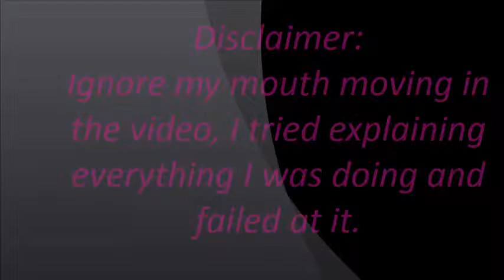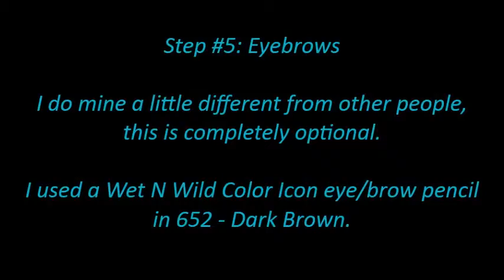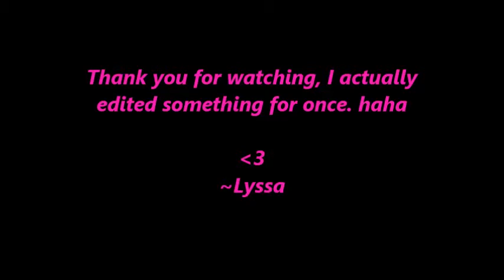Falling In Reverse color scheme eye tutorial.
Based on the pink and teal color scheme from the Falling In Reverse lips logo, I conjured this up in my head so here you go.